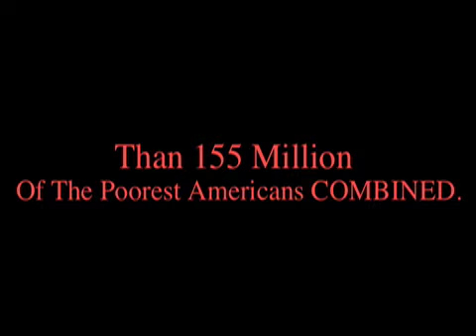Professer Scope Explains his theory in rhyme.mov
Scope educates us about his views on life.